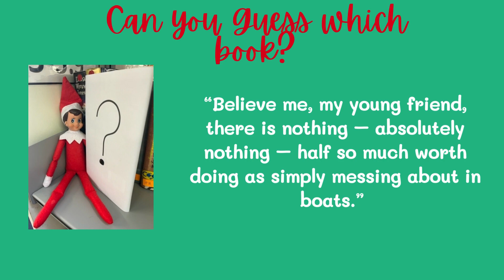Elf on the bookshelf - 5th Dec